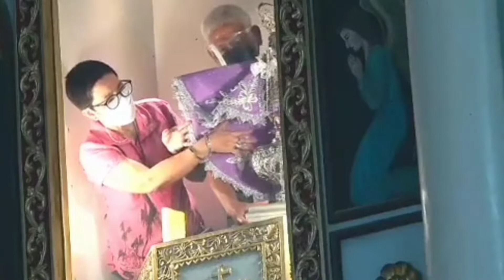fiesta preparation before the start of level 3 implementation😊😊🙏